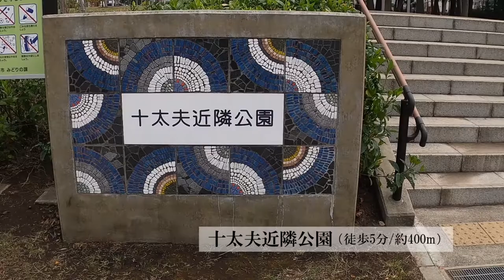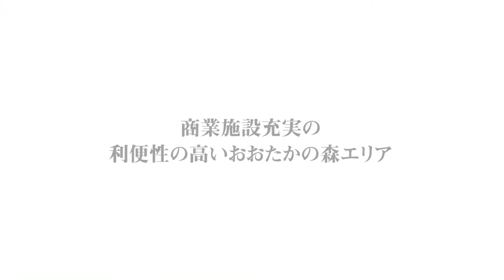グランビューネおおたかの森ガーデンⅡ、周辺環境紹介動画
人気のおおたかの森エリアの周辺環境のご紹介動画になります。